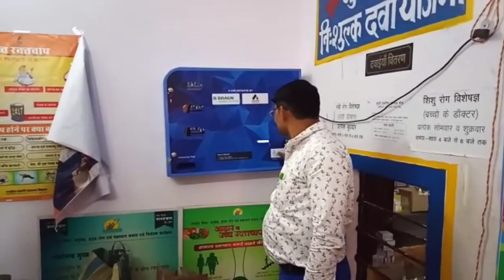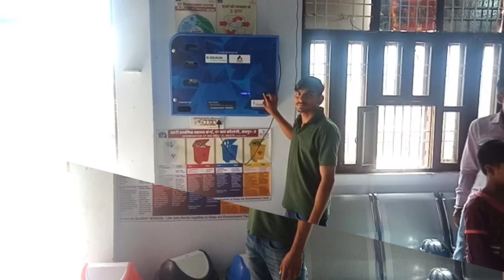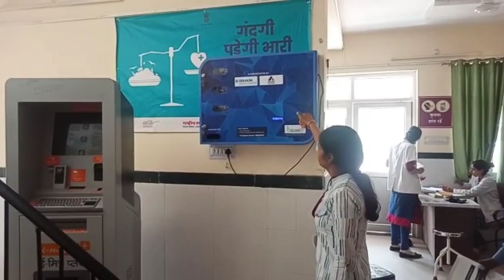26 nos of Stree Sanman Sanitary Napkin Vending Machine Installations at Jaipur, Rajasthan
BBraun Medical India Pvt Ltd under its CSR initiative donated 26 Machines to Rajasthan Govt of which 25 machines are installed in Jaipur city and near by area. Stree Sanman the leading Sanitary Napkin vending Machine and Incinerator Manufacturer helped design and manufacture the machines as per the company need and successfully installed the machines at all the locations.

to know more.